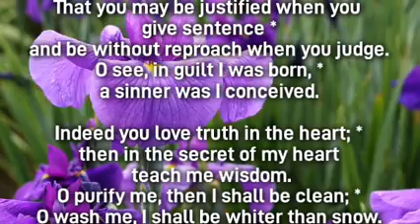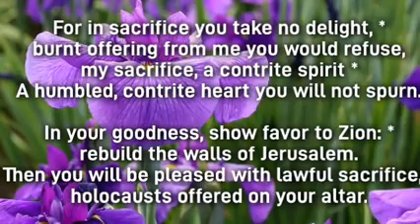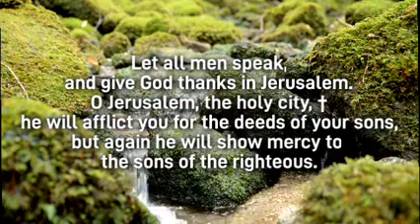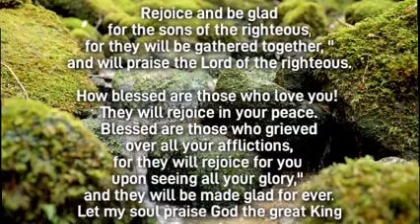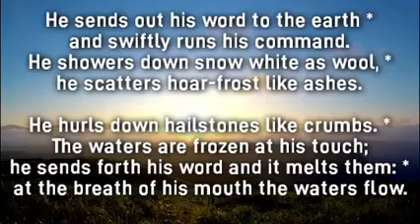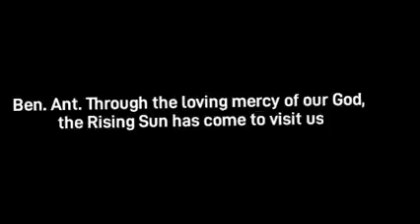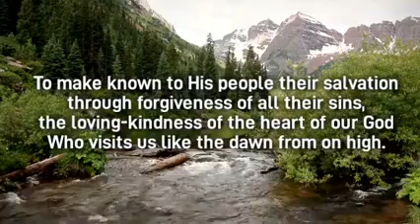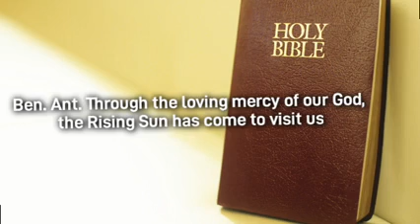Morning Prayer - Friday IV - Bishop Roy